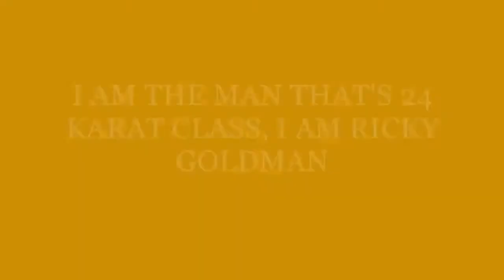THANKYOUTAKER RG AND REVIEWGEEK3000 REVIEW THE 34TH ANNUAL SURVIVOR SERIES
SPREAD THE WORD,TELL ALL YOUR FRIENDS,TELL EVERYONE YOU KNOW AND GO AND CHECK OUT WWA ON FACEBOOK.